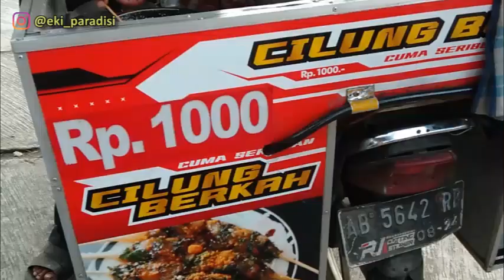WISATA EMBUNG POTORONO DI BANTUL 2023!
Ada yang belum tau Embung Potorono? Orang Bantul pasti banyak yang udah tau Embung Potorono yaa. Letaknya ada di Potorono, Banguntapan, Bantul. Wisata embung ini jadi salah satu wisata di Bantul yang sedang naik daun nih gengs. Apalagi di tahun 2023 ini banyak banget kemajuannya. Tambah rameee.
Masuknya gratis, cuma bayar parkir aja. Banyak jajanan dan mainan buat anak juga di sini. Cuuuss main ke Embung Potorono :D